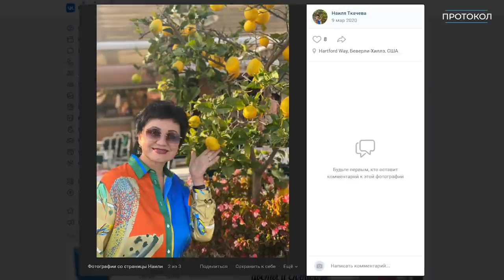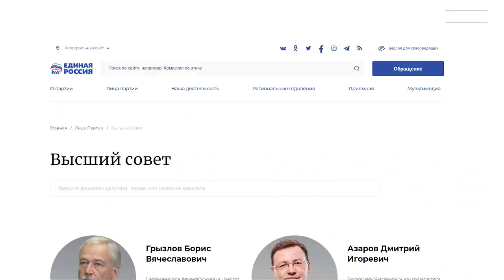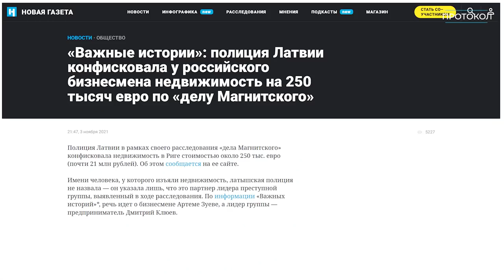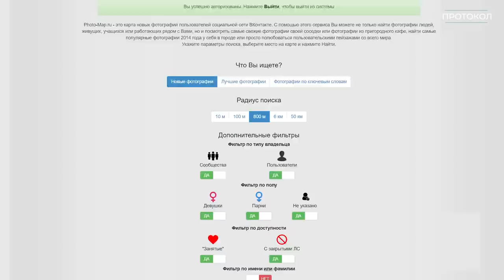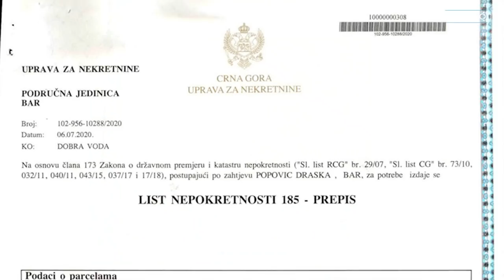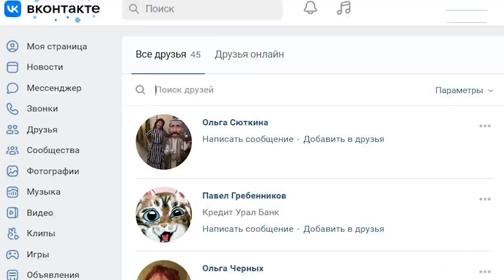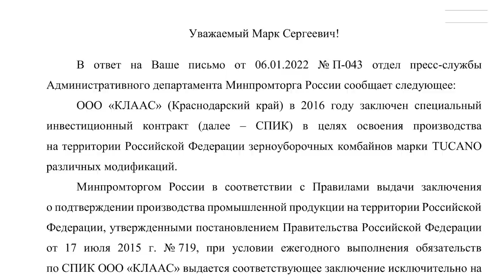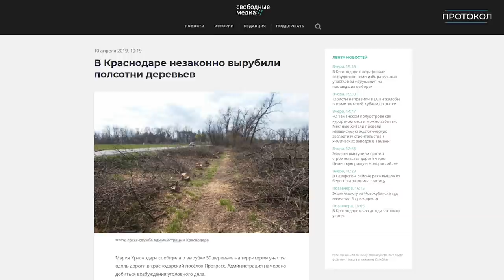Брат-депутат. Второй фильм о семье Ткачёвых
Империя семейства Ткачёвых шире, а география разнообразней, чем может показаться на первый взгляд. Мы решили продолжать работать в этом направлении и подготовили вторую часть материала об активах и бизнесе семьи Ткачёвых.